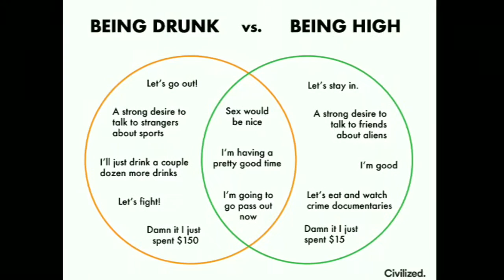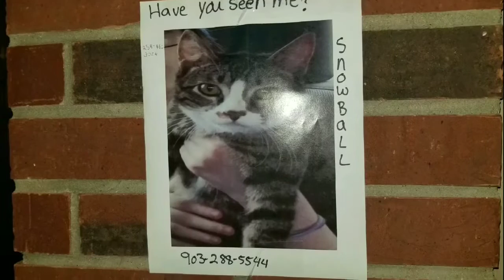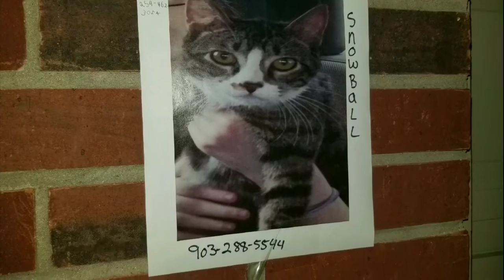Edits of doom